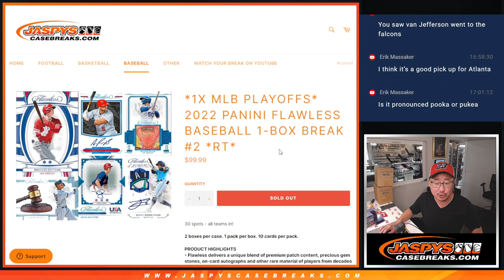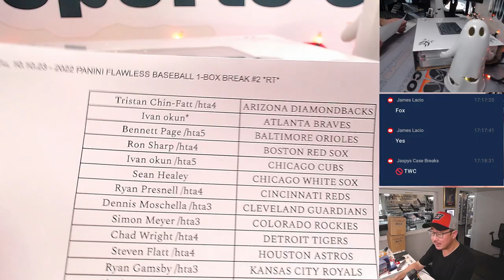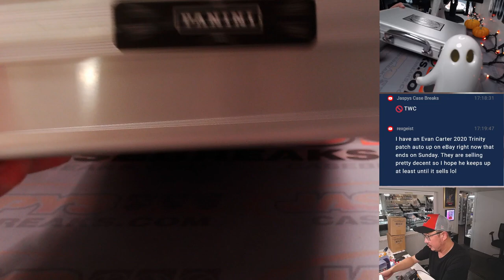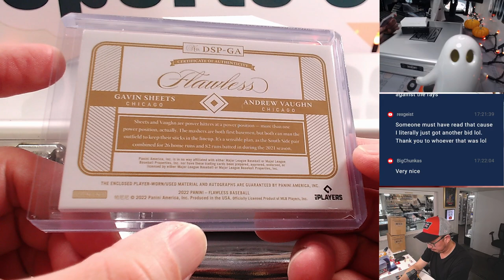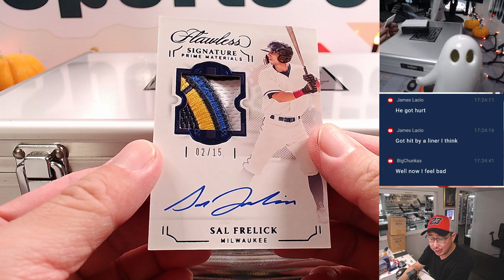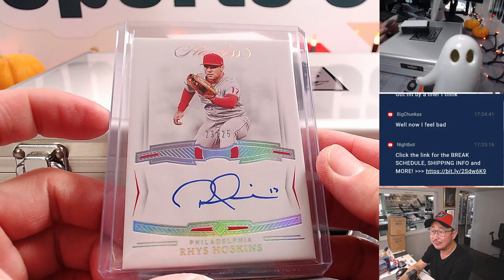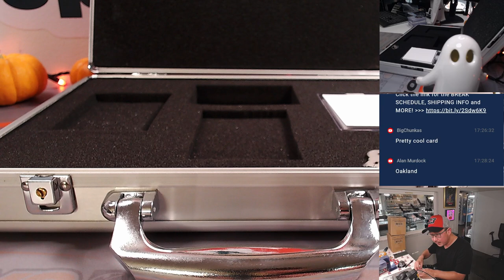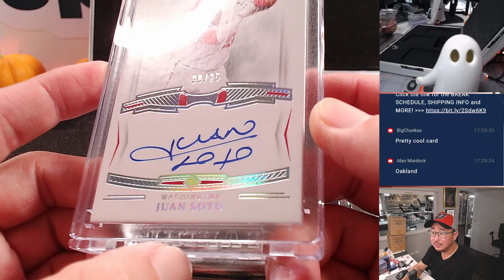Tu, 10.10.23 - 2022 PANINI FLAWLESS BASEBALL 1-BOX BREAK #2 *RT*